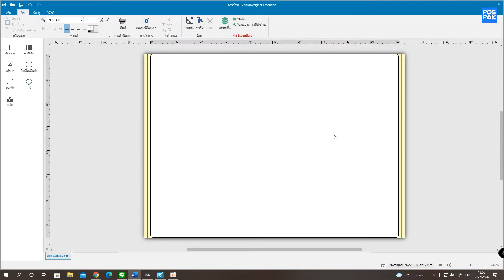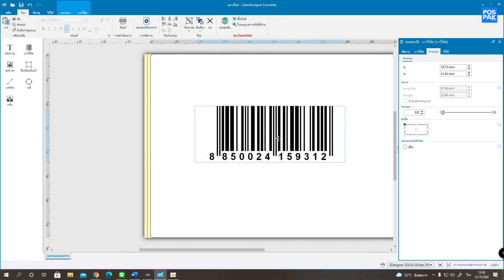ZebraDesigner วิธีสร้าง Barcode EAN-13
ถ้าดูวิดีโอแล้วยังไม่เข้าใจกดลิ้งถามเราได้เลยนะครับ
ติดตามคลิปวิดีโออื่นๆ ของ ZebraDesigner ได้ที่ link ด้านล่าง

เเนะนำเครื่องมือในการใช้งานเบื้องต้น

การตั้งค่าสติ๊กเกอร์ 8x5 เซนติเมตร

การตั้งค่าสติ๊กเกอร์ 8x6 เซนติเมตร

การตั้งค่าสติ๊กเกอร์ 3.2x2.5 เซนติเมตร

วิธีตั้งค่าบาร์โค้ดไม่ให้เเสดงตัวเลขหรือตัวอักบรต่างๆ

Line : @POSPAK